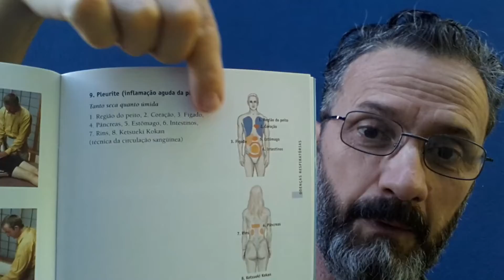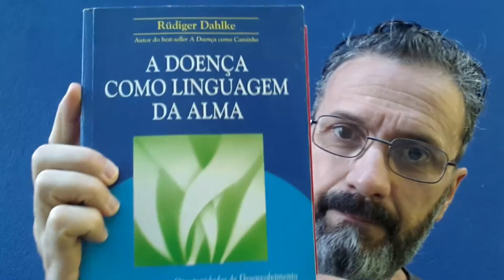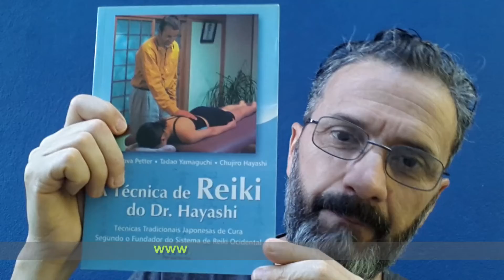Minhas recomendações para as aplicações de Reiki